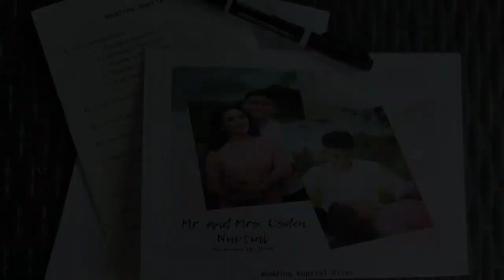Wedding Nuptial of Mr. and Mrs. Osden